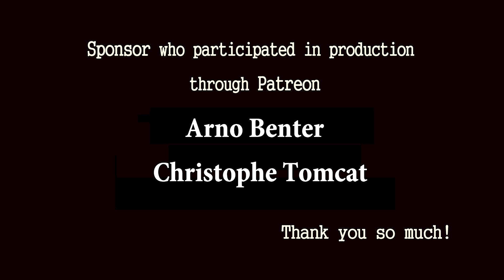AC/DC - Highway to hell full band cover by Ami Kim(#39-3)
13th band cover video

(Genre : Hard Rock, Blues Rock, Heavy Metal)
1979 - Highway to Hell (Original Drummer : Phil Rudd, Chris Slade)
Original Guitar : Angus Young, Malcolm Young
Original Vocal : Bon Scott, Brian Johnson
 Original Bass : Cliff Williams

RIP Malcolm Young, Bon Scott

Paiste Rude China 18'
Zildjian S Splash 8"
Zildjian ZXT trashformer 14"
Tama mini timbal  8",6"

drum cover by Ami Kim
guitar cover by Ami Kim
bass cover by Ami Kim
vocal cover by Ami Kim